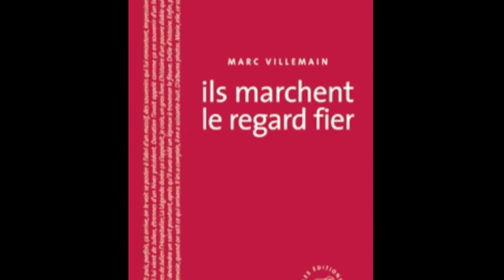Marc Villemain - Ils marchent le regard fier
Bibliothèques idéales Strasbourg 2014
Entretien avec Marc Villemain à la librairie Ehrengarth à Strasbourg-Neudorf. Il nous parle de son livre Ils marchent le regard fier, publié aux Editions du Sonneur.